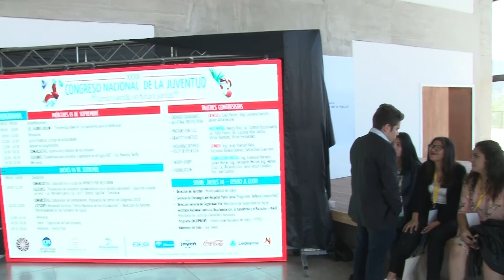Ministra de Educación Isolda Calsina, Apertura 33° edición del Congreso Nacional de la Juventud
El encuentro convoca a jóvenes de todo el país que debaten sobre temas como bullying, violencia de género, trata de personas, educación, medio ambiente, entre otros. Las conclusiones serán enviadas a la Legislatura y al Congreso de la Nación para su tratamiento.